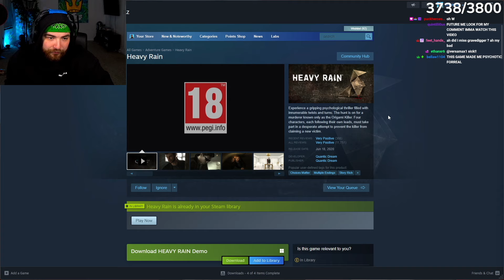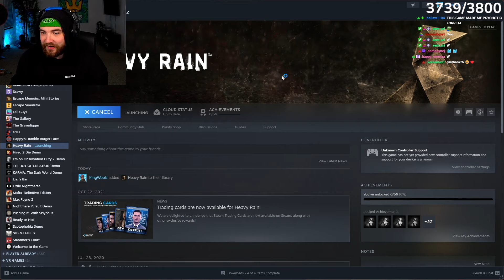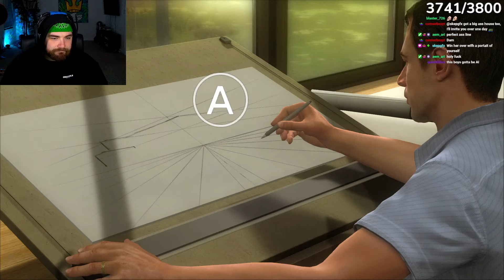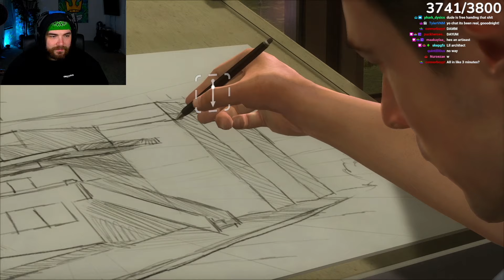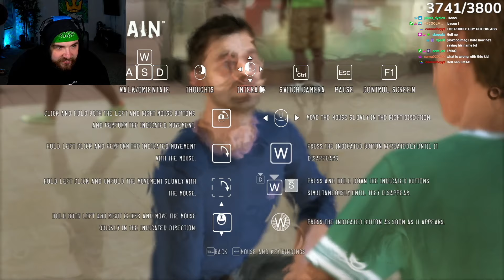A ROLLER COASTER OF EMOTIONS ALREADY | Heavy Rain: PART 1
Story game time. We're gonna keep these story games coming. so here. we. go.